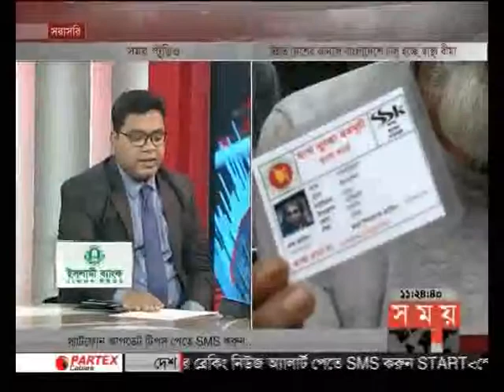Health Insurance Discussion Part -02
গরীব মানুষের জন্য যে স্বাস্থ্য কার্ড তা পাচ্ছে ধনীরা, প্রভাবশালীরা, রাজনৈতিক দলের কর্মীরা। সরকারের একটি পাইলট প্রকল্পে এমন দুর্নীতি হলে আসল প্রকল্প আলোর মুখ দেখবে কিভাবে? সত্যিকার প্রকল্পের অবস্থা তাহলে কি হবে? দেখুন রিপোর্টে, আলোচনায়.